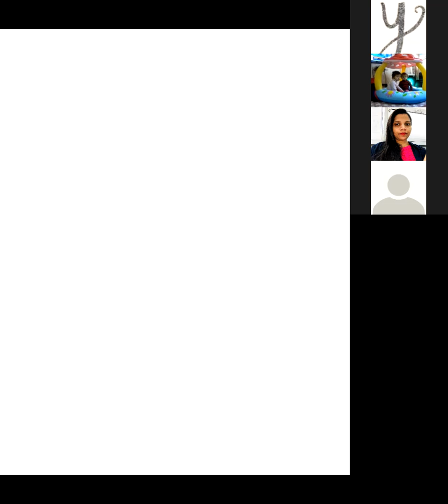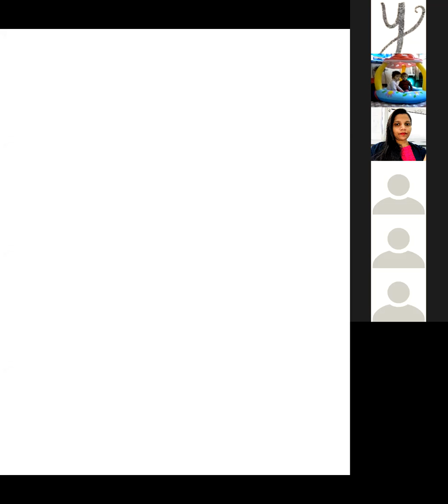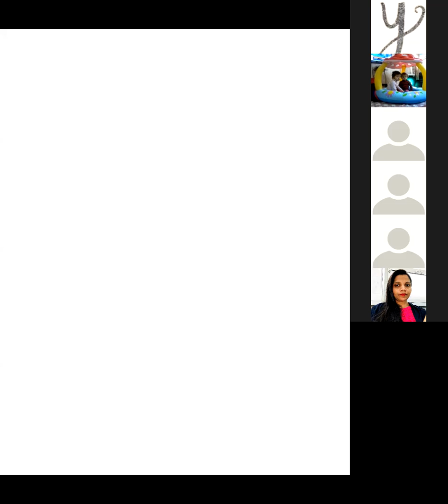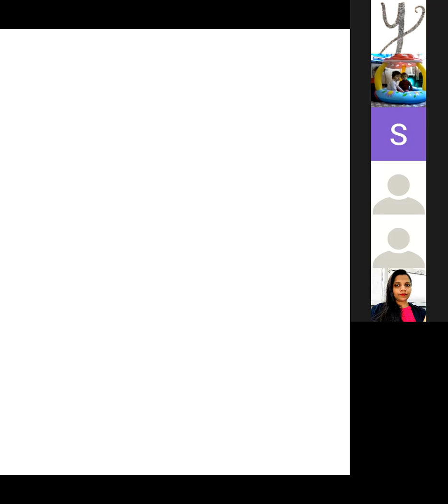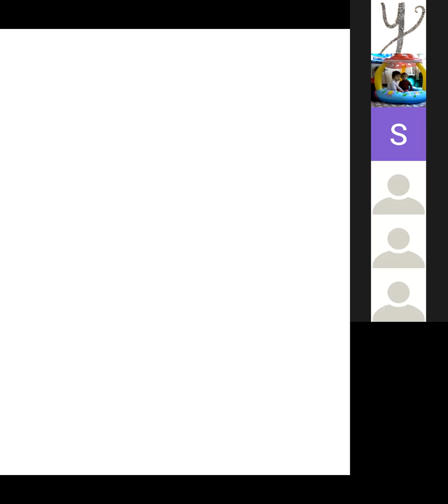2 March 2022